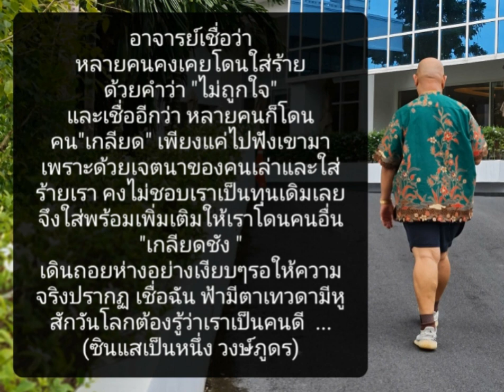กำลังใจ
อาจารย์เชื่อว่า
หลายคนคงเคยโดนใส่ร้าย
ด้วยคำว่า "ไม่ถูกใจ"
และเชื่ออีกว่า หลายคนก็โดนคน"เกลียด" เพียงแค่ไปฟังเขามา
เพราะด้วยเจตนาของคนเล่าและใส่ร้ายเรา คงไม่ชอบเราเป็นทุนเดิมเลยจึงใส่พร้อมเพิ่มเติมให้เราโดนคนอื่น "เกลียดชัง "
เดินถอยห่างอย่างเงียบๆรอให้ความจริงปรากฏ เชื่อฉัน ฟ้ามีตาเทวดามีหู สักวันโลกต้องรู้ว่าเราเป็นคนดี  ...